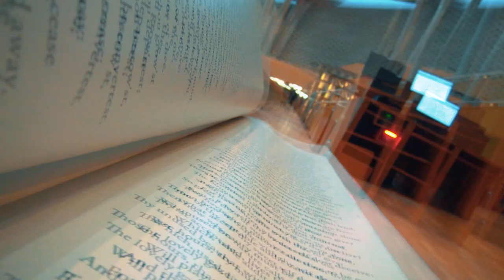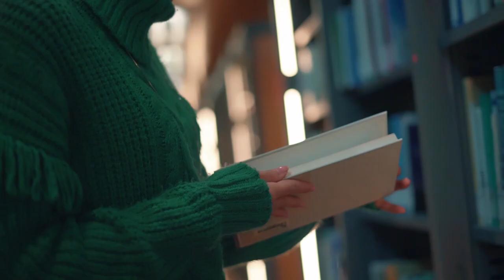cinematic video travel Alexandra, Egypt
(الفيديو الجديد ) الاسكندريه فى دقائق ⛈💙💙💙
Alexandra, Egypt
تم انشاء هذا العمل الفنى مع الصديق @mohamed Khalid
اتمنى يعجبكم💜💜💜

Work began on the establishment of Alexandria by Alexander the Great in 332 BC by filling in a portion of water separating an island extending in front of the main coast called "Pharos" with an ancient port, and a small village called "Ractos" or "Raqouda" surrounded by other small villages Also spread between the sea and Lake Mariot, and Alexander the Great and his successors took it as the capital of Egypt for nearly a thousand years, until the Islamic conquest of Egypt by Amr ibn al-Aas in 641, Alexandria was famous throughout history through many landmarks such as the ancient Library of Alexandria, which included more than 700,000 volumes, and the Lighthouse of Alexandria, which was considered one of the wonders of the world , [14] and that the sheer height of up to about 120 meters, and remained the lighthouse list so devastated by a powerful earthquake in 1307.